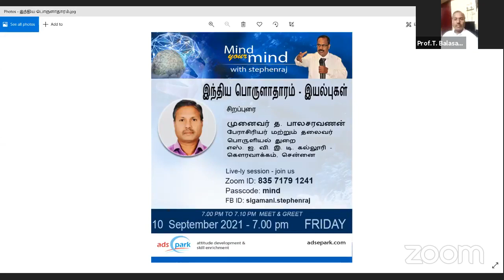இந்திய பொருளாதாரம் - இயல்புகள் - முனைவர் த. பாலசரவணன் - Mind your Mind with Stephenraj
இந்திய பொருளாதாரம் - இயல்புகள்
சிறப்புரை
முனைவர் த. பாலசரவணன்
பேராசிரியர் மற்றும் தலைவர் பொருளியல் துறை
எஸ். ஐ. வி. இ. டி. கல்லூரி - கௌரவாக்கம், சென்னை
10th September 2021 - Friday 7.00 PM